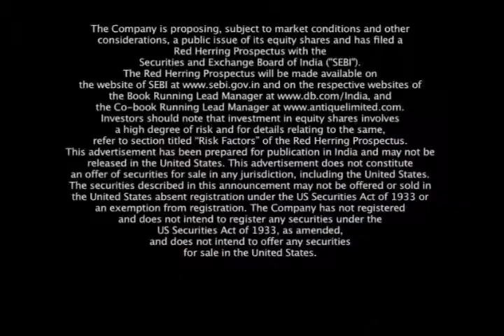DEN Networks TVC